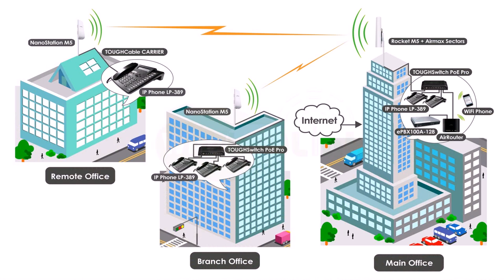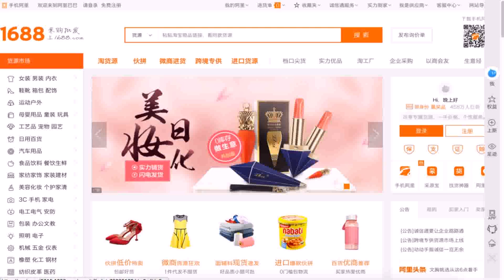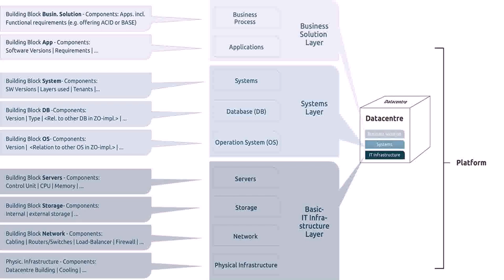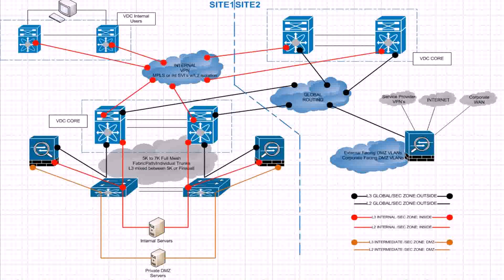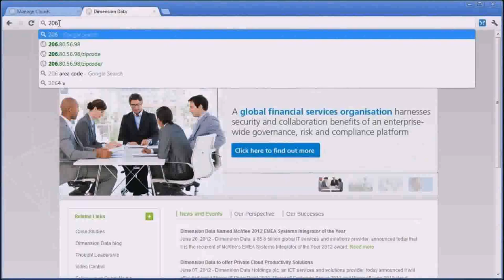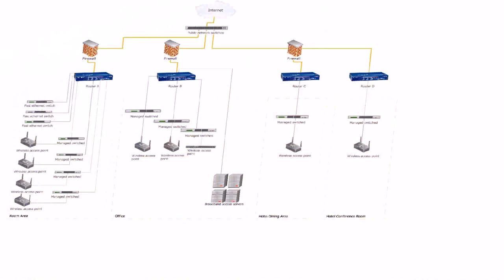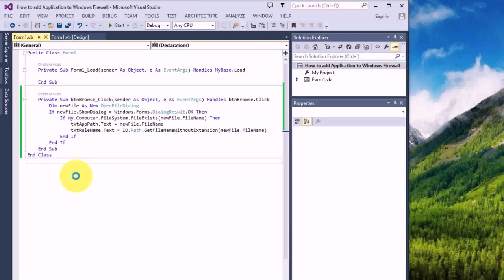Building Firewall Design - Gif Maker DaddyGif.com (see description)